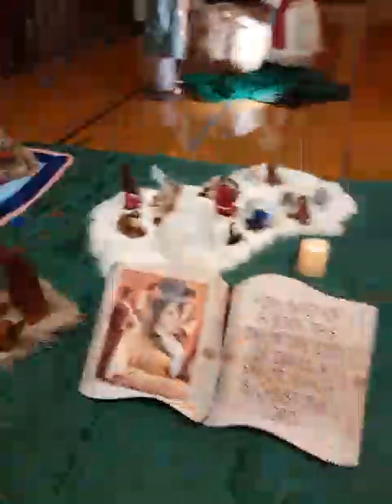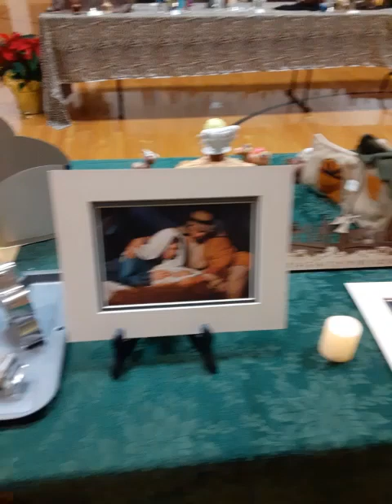Nativities Around the World